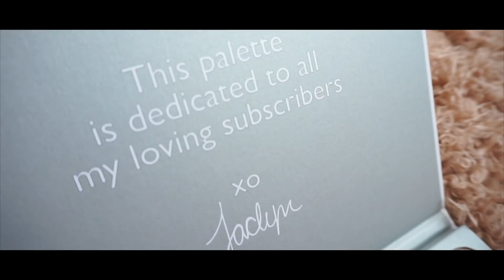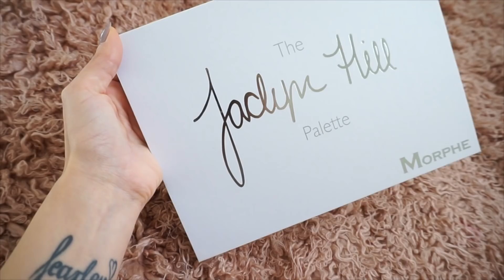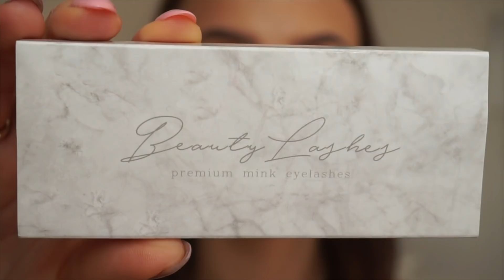THE JACLYN HILL PALETTE {Test i Tutorial}